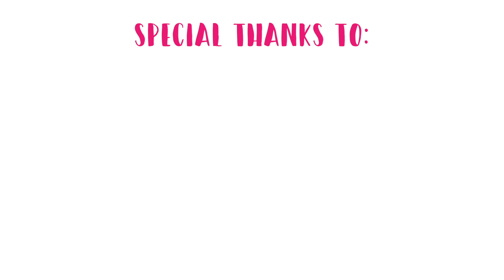IN 7 STAPPEN JE EIGEN VOEDINGSSCHEMA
Hi-ha-hallootjes, welkom op mijn YouTube kanaal!

Wat leuk dat je kijkt, ik ben Carolina van Foodie-ness en naast mijn blog en social media kanalen deel ik in deze 6-delige YouTube serie mijn beste voedingstips en recepten! In deze video vertel ik je hoe je zelf een voedingsschema kunt maken

Special thanks to:
Keizer Culinair
Zalando
Body&Fit
Anna + Nina
Supertrash
Loavies
Leeff.com
Living-in

Stap1: Bepaal je doel

Stap 2: Bepaal je energiebehoefte

Stap 3: Verdeel je macro’s

Stap 4: Boodschappen!

Stap 5: Maak een weekplanning

Stap 6: Track je maaltijden

Stap 7: Zelfreflectie